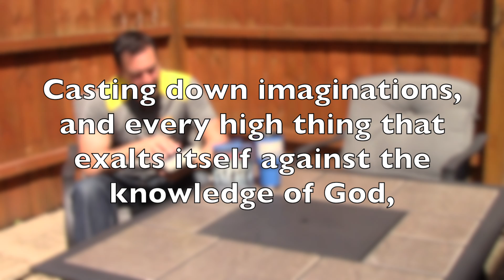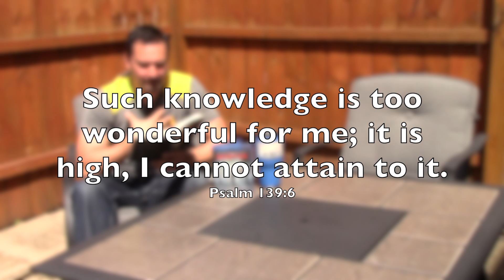God in HD - Inception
Where do thoughts of fear & confusion originate? Can we do anything about those voices in our head? That's the questions God in HD tackles as the movie Inception gets the spotlight in this video.